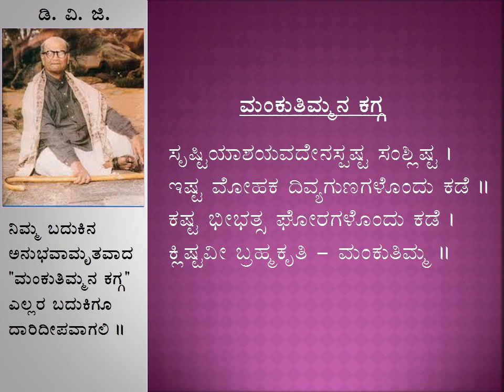Mankutimmana Kagga 26